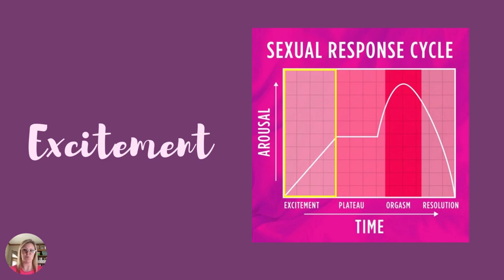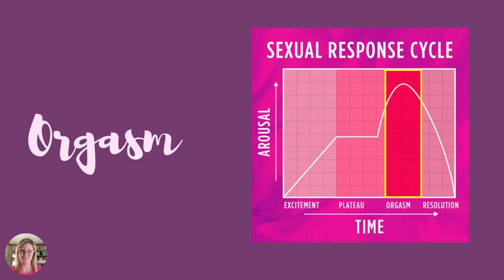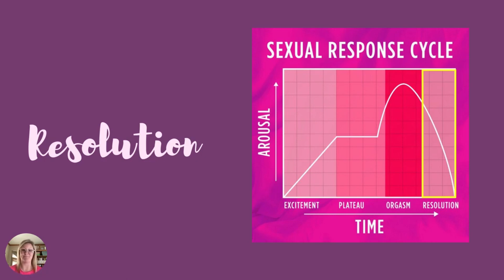SELF LOVE CHALLENGE // SEXUAL RESPONSE CYCLE // PURE ROMANCE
Did you know there's such a thing called the "sexual response cycle"?! Watch this quick video to learn how this impacts your lubrication  (or lack of), how you experience an orgasm & much more!